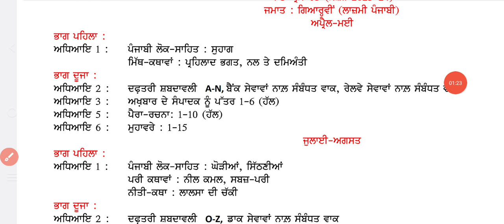pseb_11th_class_ਪੰਜਾਬੀ_ਲਾਜ਼ਮੀ_bimonthly_test_1_syllabus_paper_pattern